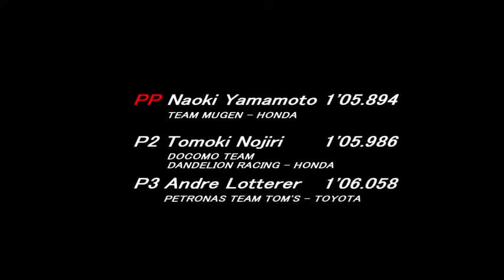Super Formula Onboard 2014 Rd6 Sportsland Sugo A Lotterer